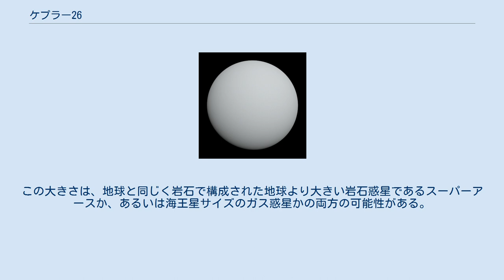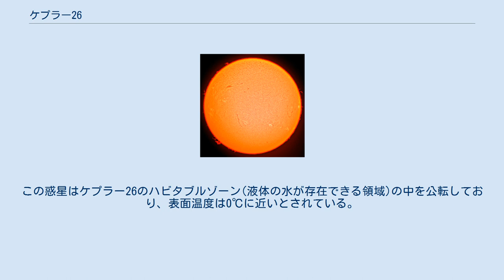ケプラー26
ケプラー26 (英語:Kepler-26) とは、地球から見てこと座の方向の1591光年先にある、太陽の6割の質量と半径を持つK型主系列星である。
複数の太陽系外惑星が発見されている。
 ケプラーの観測により、ケプラー26の周りには4つの系外惑星が発見されている。
 2012年に、2つの惑星と1つの惑星候補がトランジット法を用いて検出された。
このうち、ケプラー26bとケプラー26cは質量と半径が共にほとんど同じである。
bとcは木星の38％(地球の120倍)未満の質量と木星の32％(地球の3.6倍)の半径を持つことから、海王星サイズのガス惑星だと考えられている。
 惑星候補であるケプラー26dは、地球とあまり大きさが変わらない岩石惑星だと考えられている。
しかし、恒星から 0.039 au の距離をわずか3.5日で公転しているため、表面温度は 626 K (353℃) にもなり、生命が存在する可能性はほとんど無い。
なお2012年時点では惑星であるとの確証が得られていなかったが、後の観測により2014年に惑星であることが確認された。
 ケプラー26から最も遠い軌道を公転しているケプラー26eは2014年に発見され、地球の2.41倍の半径を持つ。
この大きさは、地球と同じく岩石で構成された地球より大きい岩石惑星であるスーパーアースか、あるいは海王星サイズのガス惑星かの両方の可能性がある。
この惑星はケプラー26のハビタブルゾーン(液体の水が存在できる領域)の中を公転しており、表面温度は0℃に近いとされている。
そのため、この惑星には生命が生息していけるかもしれない。